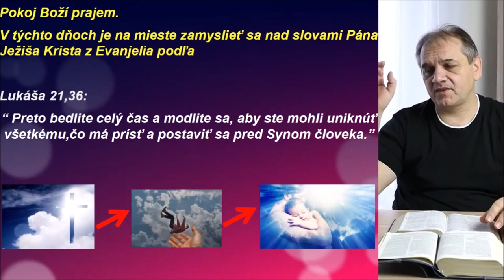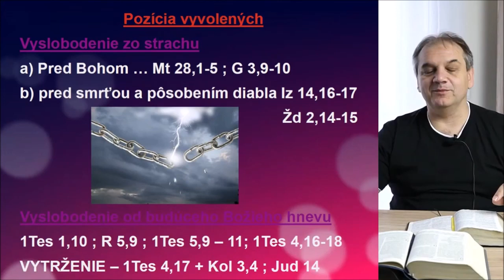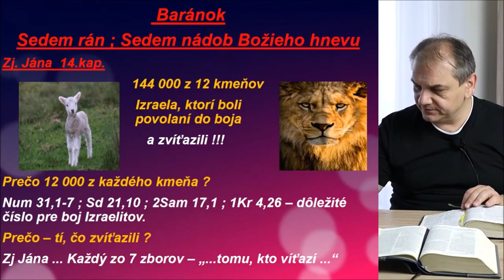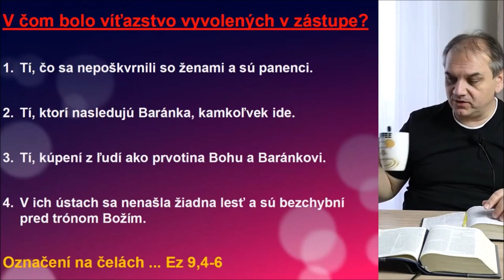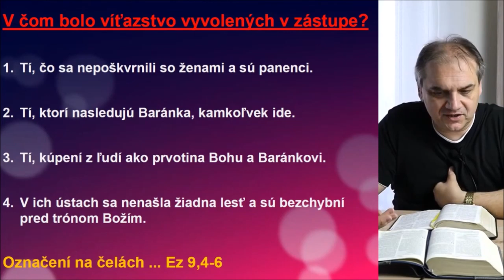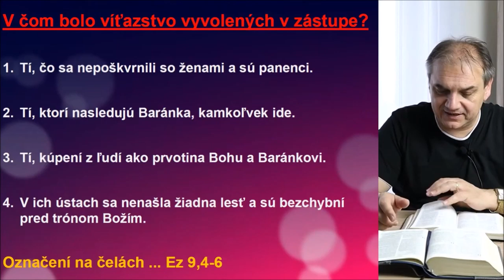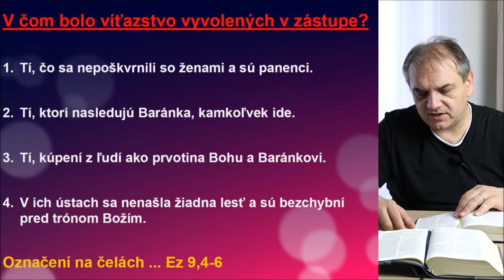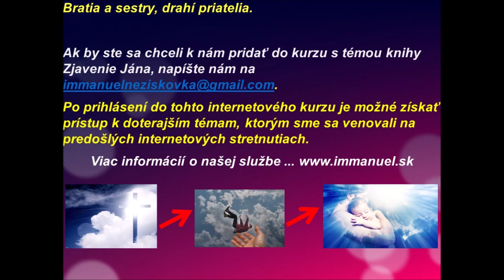Immanuel,n.o. - Zjavenie Jána (ukážka z internetového kurzu)